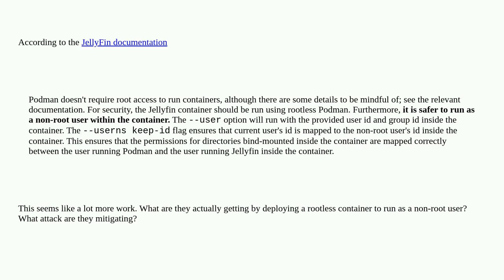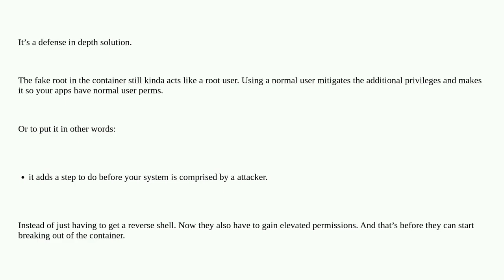Security: Why is it safer to run as non-root inside a single-user container that is deployed with...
Why is it safer to run as non-root inside a single-user container that is deployed with rootless podman?

A special thanks goes out to the community

  podman container